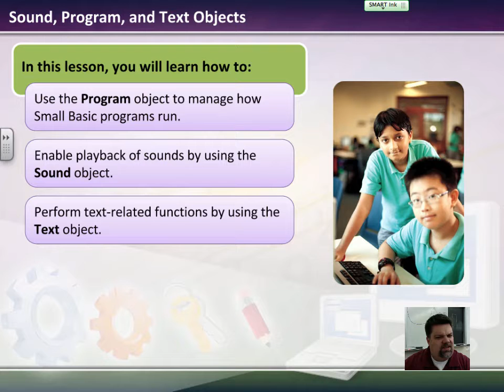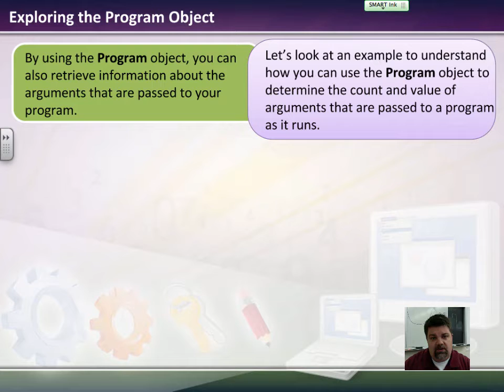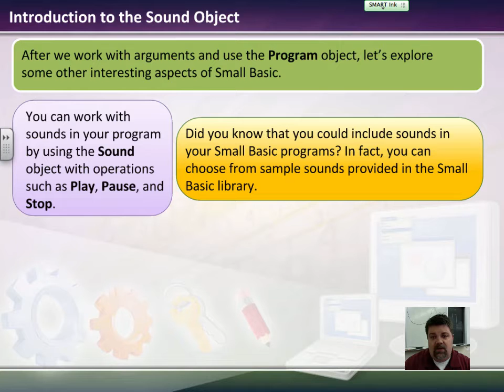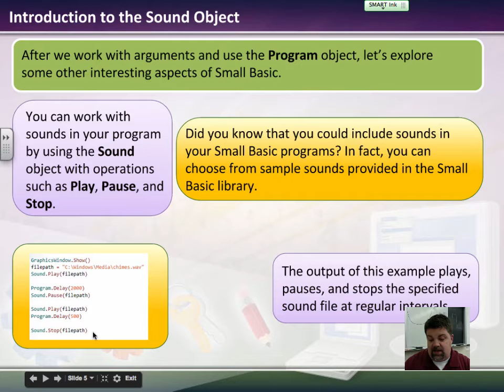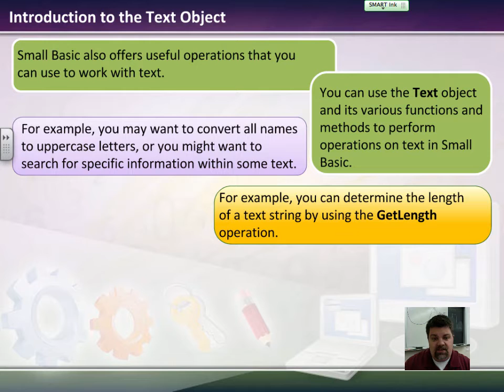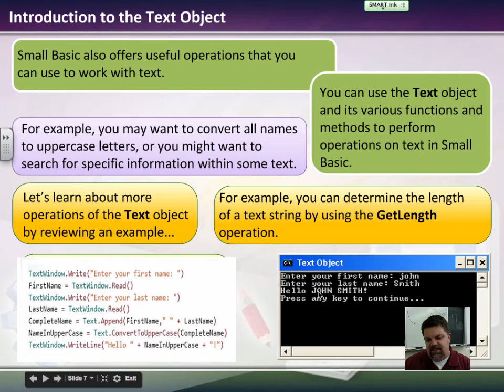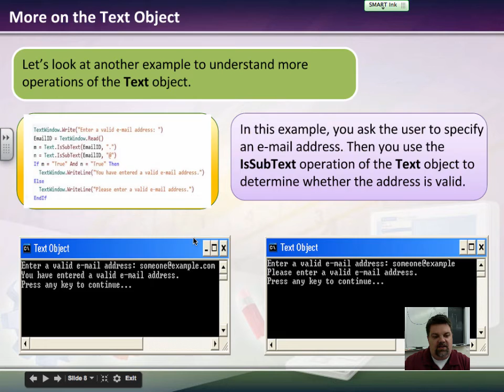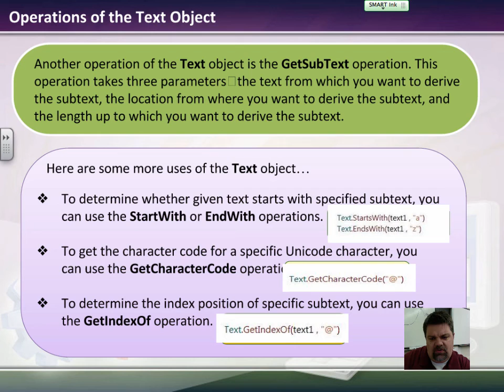Small Basic Tutorial 2.4 Text, Sound, and Program Objects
Mr. Adams teaches physic, precalculus and Advance Placement AP Calculus. These tutorials cover a wide variety of topics. Purchase a TI-84 CE Calculator:

In this tutorial, Tom Adams will show you how to use your TI-84 Plus CE calculator.